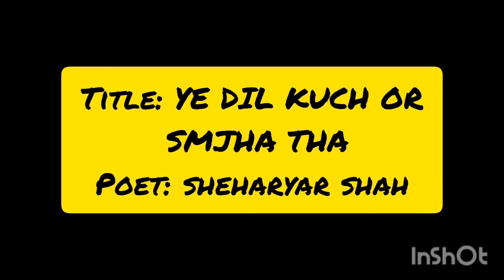Ye dil kuch or smjha tha || sad urdu poetry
Hey,